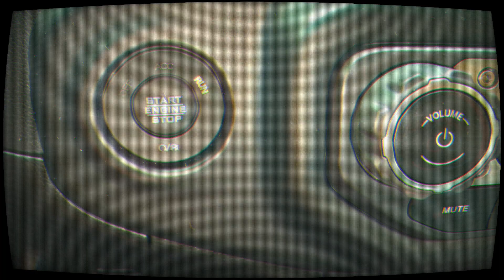THE TOFINO SURF STORY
This is a very different video to my normal ones. I created this to remember my time in Tofino. I hope you don't expect pro surfing because that is not what you are going to get. This video shows me and my friend Peadar sending some waves and having a laugh in such a magical place.
Please watch till the end you won't be disappointed.